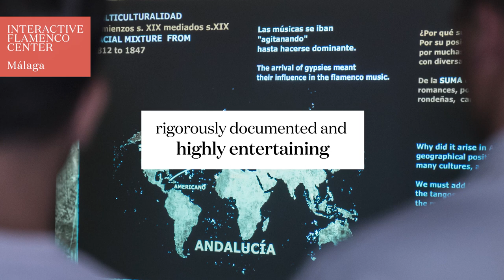Dive In and Discover: An Introduction to Flamenco on an Interactive Journey - Málaga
Embark on a unique artistic adventure designed for all audiences. Immerse yourself in Flamenco culture through interactive screens. Reserve your spot for an exclusive experience. Don't miss this new way to experience art in Málaga.